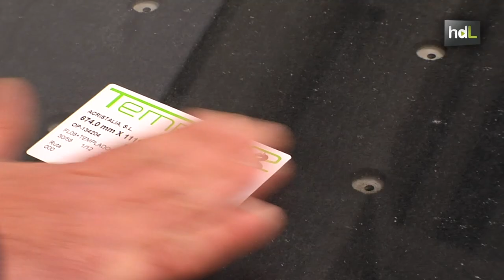HDL Juan Carlos Moreno, cristales que dan la vuelta al mundo con innovación y tecnología propias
Juan Carlos Moreno y Antonio García no dejaron que la crisis les amilanara. En mitad de la tormenta iniciaron su proyecto. Acristalia comenzó como un taller de cerramientos acristalados en 2007. En poco tiempo se les sumó Ricardo García, el hermano de Antonio. A día de hoy factura alrededor de 3 millones de euros. Fabrican para profesionales a los que facilitan el kit completo para instalar. Exportan entre el 15% y el 20% de su producción y siguen creciendo. Para exportar les resulta más fácil enviar todas las piezas y formar a sus distribuidores. Así, en cada país que tocan se garantizan una buena atención al cliente. Dicen que su secreto es muy sencillo: trabajar duro todos los días.